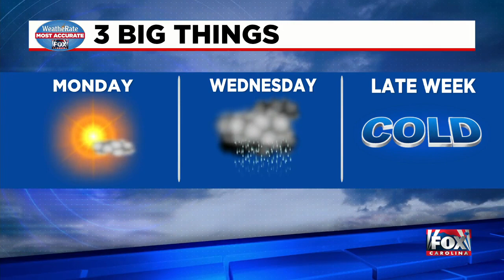Weather update from FOX Carolina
Clear sky today, but storms could return on Tuesday.